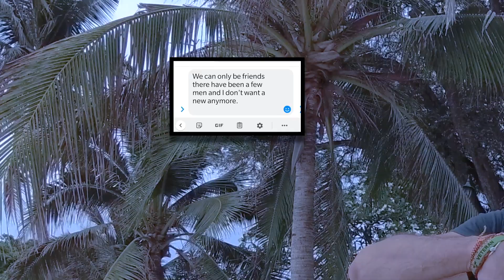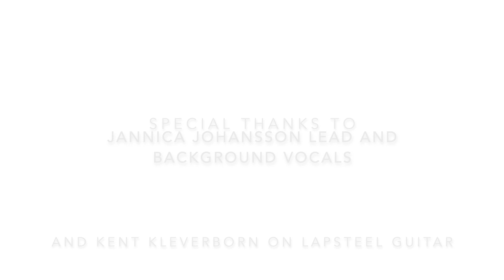I Never Expected (feat. Jannica J Baumgartner)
A countrypop song by Kjellåke Ring. This song is about one meeting that could have been so much more then just a song.
Thanks Jannica for your participation in this project with your beautiful voice.
And thanks to Kent Kleverborn for lapsteel guitar and support.